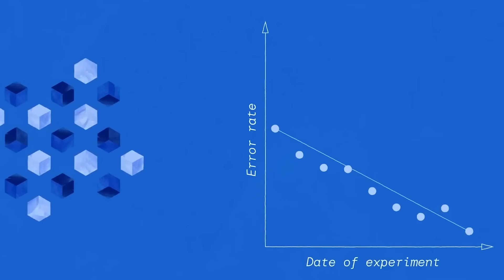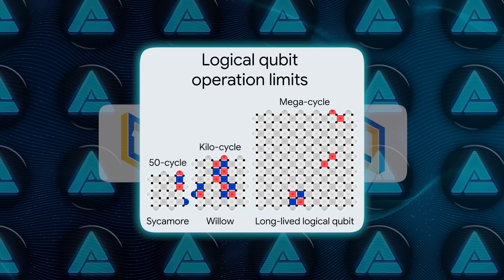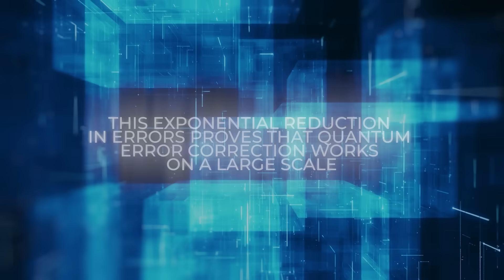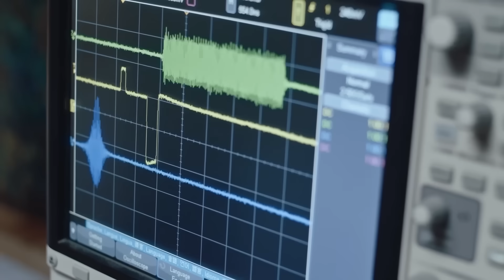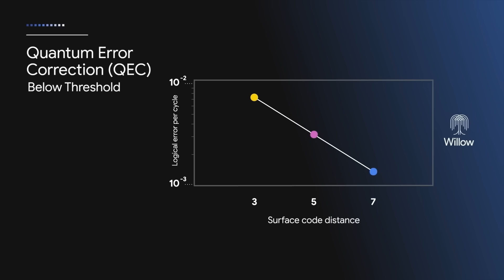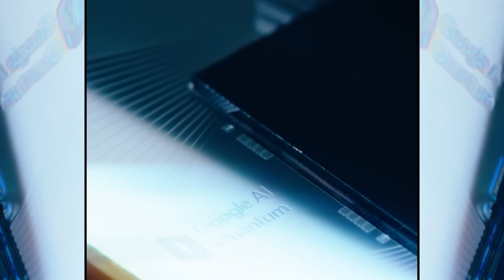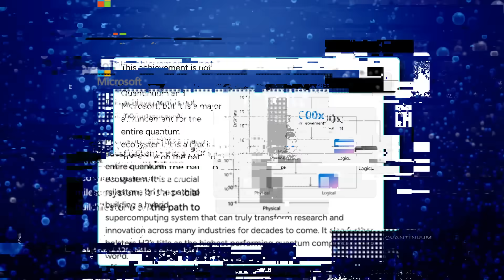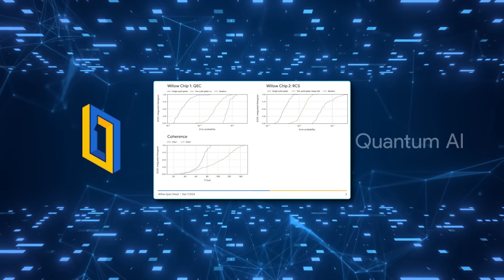Google's New Quantum Chip SHOCKED THE WORLD - 10 Million Times More Powerful!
Google’s new quantum computing chip, Willow, has set a groundbreaking standard by achieving unparalleled speed and precision, outperforming supercomputers in specific tasks by millions of times. This revolutionary chip enhances quantum error correction, making scalable quantum systems a reality and unlocking new possibilities for artificial intelligence, scientific research, and real-world problem-solving. Willow’s success marks a major milestone in the integration of quantum computing and AI, driving innovation across industries.

🔍 Key Topics:
- Google’s Willow chip and its revolutionary quantum computing advancements
- How quantum error correction enables scalable and stable systems with unmatched performance
- The integration of quantum computing and AI to tackle problems beyond classical limits

🎥 What You’ll Learn:
- Why Willow represents a major breakthrough in quantum computing and AI innovation
- How it reduces errors and enhances performance for real-world applications in medicine, energy, and more
- The potential of quantum AI to transform industries and solve previously unsolvable challenges

📊 Why It Matters:
This video explores Google’s revolutionary quantum chip, Willow, and its impact on the future of computation and AI, highlighting its scalability, precision, and groundbreaking applications in science and industry.